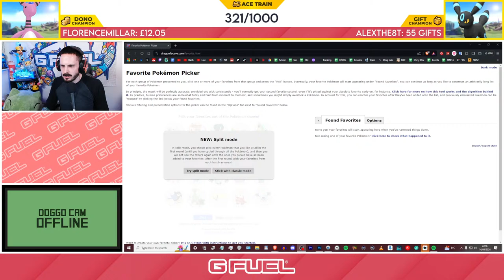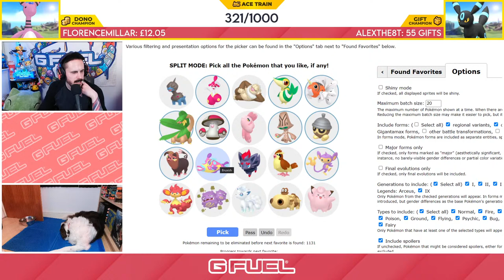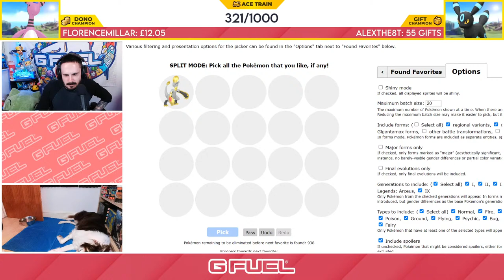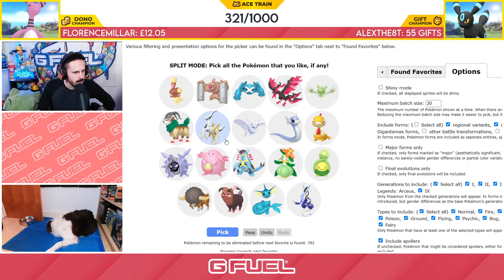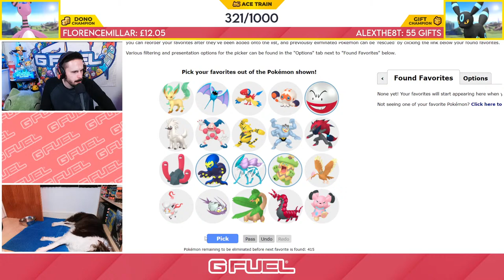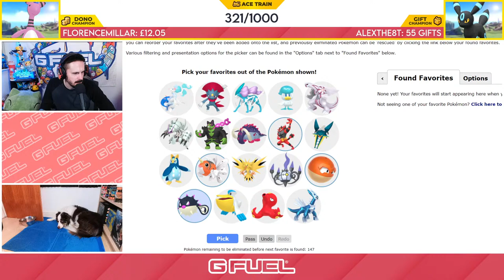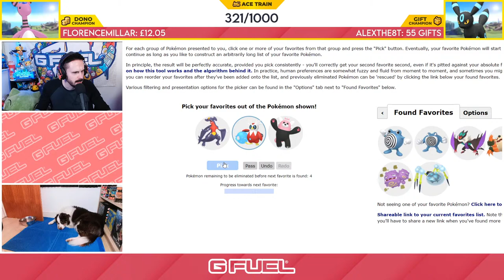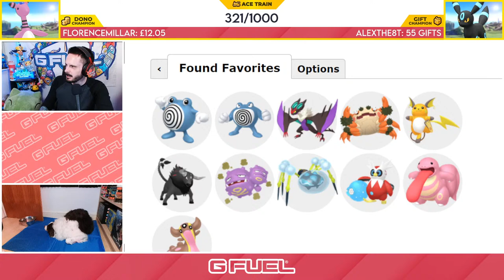Pokemon Battles in Scarlet and Violet 🔴🟣 Regulation F Doubles Ranked Ladder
My motto is "I'd rather lose using Pokémon I love, than win using Pokémon just because they're the meta" - that, and my win/loss record should tell you everything you need to know!